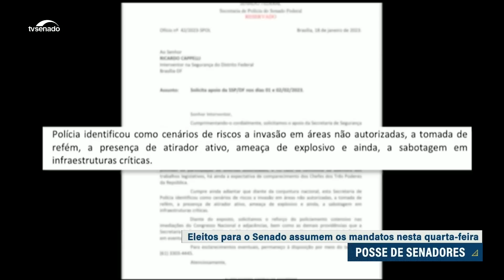Novos senadores assumem mandatos nesta quarta-feira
Vinte e sete senadores vão ser empossados amanhã (1º) para um mandato de oito anos. Esta é a primeira reunião preparatória do Ano Legislativo e vai ser marcada por reforço na segurança. A cerimônia é realizada no Plenário do Senado.